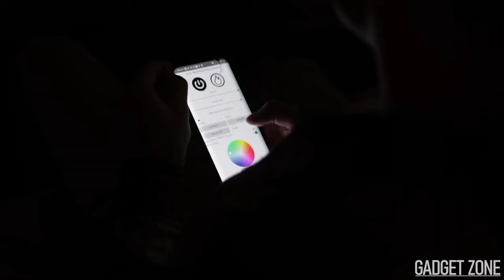12 COOLEST GADGETS YOU CAN BUY ON AMAZON | Gadgets under Rs100, Rs200, Rs500 and Rs1000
Topics Covered- 12 COOLEST GADGETS YOU CAN BUY ON AMAZON | Gadgets under Rs100, Rs200, Rs500 and Rs1000

1. Kvisp Dog Bike Seat

2. Cat Carrier Backpack

3. Transparent Jet Lighter

5. Collapsible Cup

7. Boomerang Flyorb

8. Spinner Lighter

12. Super Bright USB Flashlight